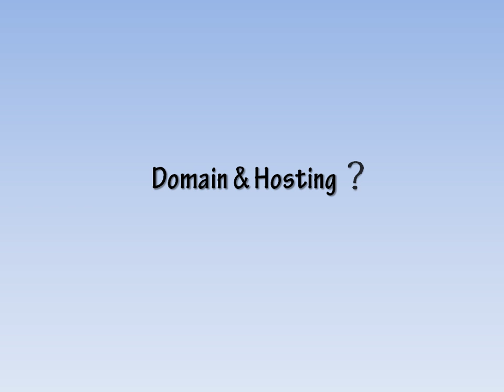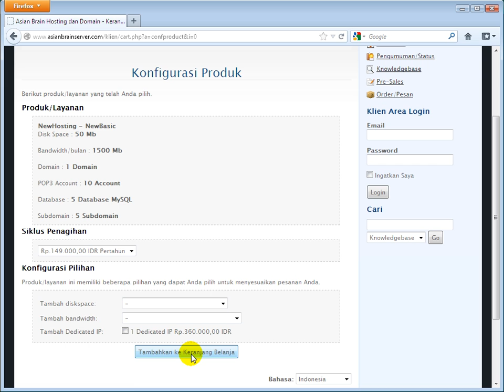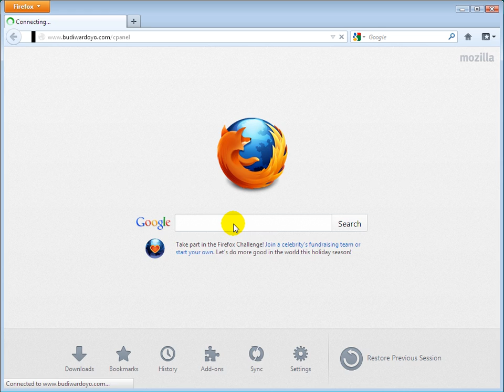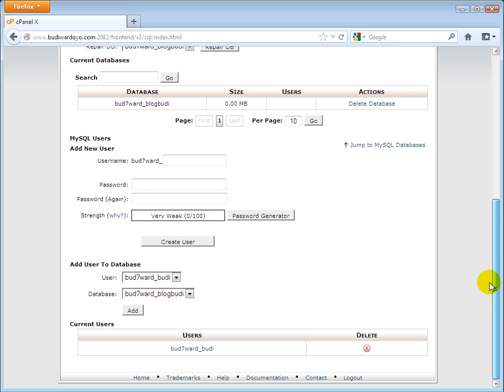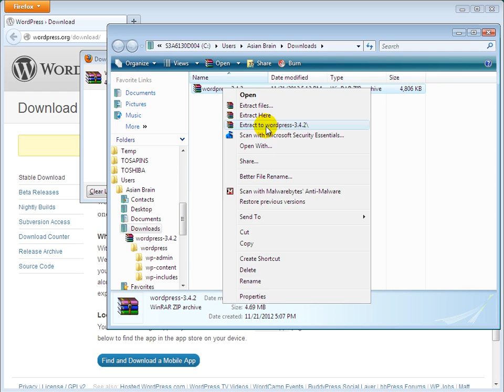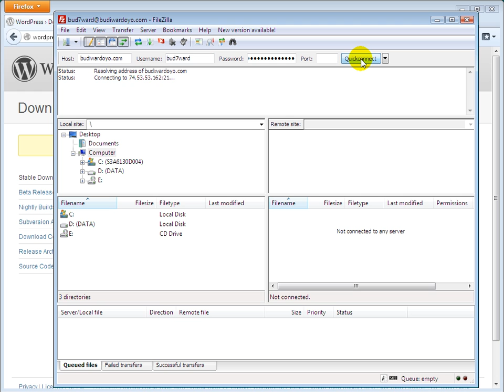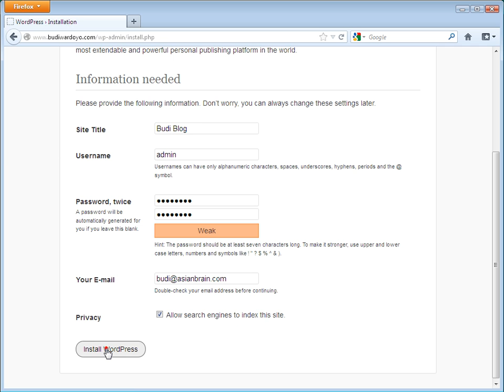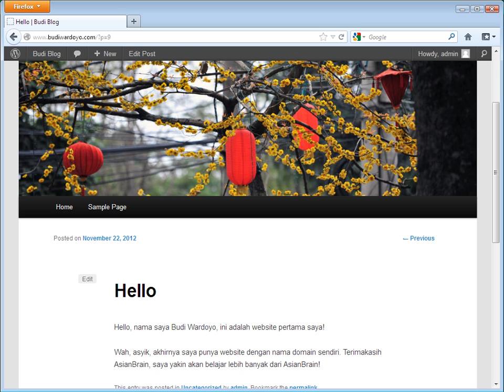Belajar :: Cara Membuat Blog Website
:: Panduan cara membuat blog website menggunakan domain dan hosting sendiri dari AsianBrain.